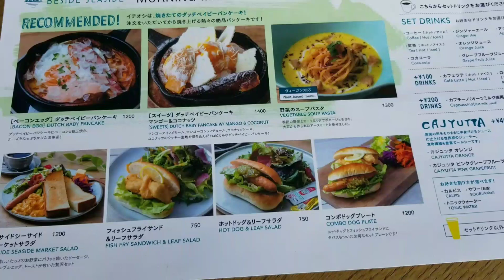dogオススメspot🌴⛵☕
東京都港区海岸２丁目7
BESIDE SEASIDE『ビーサイド シーサイド』

東京の南国🌴⛵☕cafe

BESIDE SEASIDE